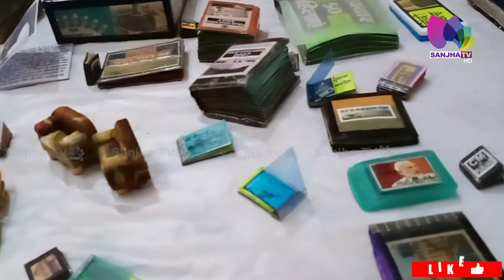ਅੱਧਾ ਇੰਚ ਤੋਂ ਲੈ ਕੇ ਇਕ ਇੰਚ ਦੀ ਡਾਇਰੀ ਚ ਲਿੱਖ ਦਿੱਤਾ ਇਤਿਹਾਸ | Sanjha TV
24 Hours Local Punjabi Channel
Telus # 2424
VMedia # 801
RokuTV

RokuTV
Watcho-d2hApp
mxplayer